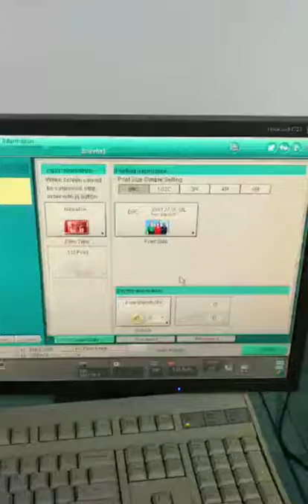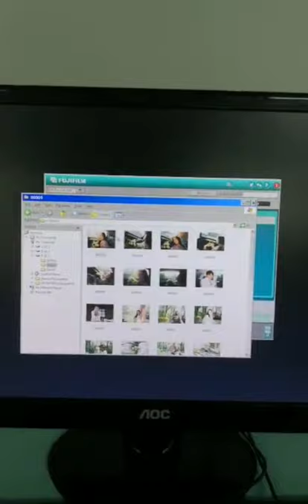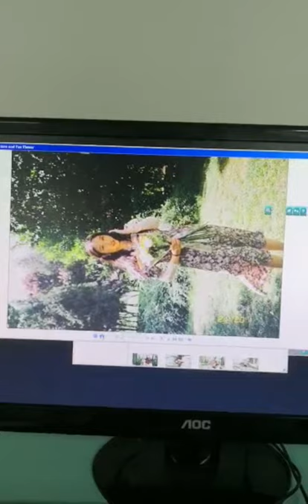FUJI FRONTIER SP-3000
FUJI 340
FUJI 350
FUJI 355
FUJI 370
FUJI 375
FUJI 390
FUJI 7100
FUJI 7200
FUJI 7500
FUJI 7600
FIJI 7700
FUJI 7900
FUJI DX 100
FUJI SP 500 SCANNER
FUJI SP 3000 SCANNER
FUJI DL 600
FUJI DL 650
FUJI DE 100
FUJI FP 230 BII
FUJU FP 232 B
FUJI FP 363
FUJI DP 563

qss 37 hd
qss 32 series
qss 2901
qss 33 series
qss 35 series
qss 37 series
qss 38 series
qss 3801 G
qss 3901 G
qss 3904 g#quad loader
qss 39 series
lps 24 pro
# printer processor
negative scanner
reconditioned minilab
used minilab
LS-600
LS -1100
HS-1800
#135 AFC Ii
#120 AFC II
#110 AFC II
QSF V30#V 50#V 100#T 16
paper magazine#
image pcb
correction pcb
spare parts
calibration plate
QSS GREEN
QSS GREEN II
QSS GREEN III
QSS GREEN IV
laser gun